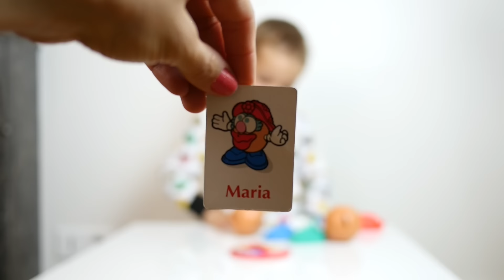JEU - LA FAMILLE DE M. PATATE - Challenge - Test jeux de société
Swan adore le jeu La famille de Monsieur Patate, alors c'est parti pour une petite partie avec maman :)
Qui va gagner ?

Le but du jeu de société La famille de M.Patate est de reproduire le personnage représenté sur sa carte. A chaque tour, les joueurs tournent la roue. C'est elle qui leur indique quelle partie du corps ils doivent ajouter.